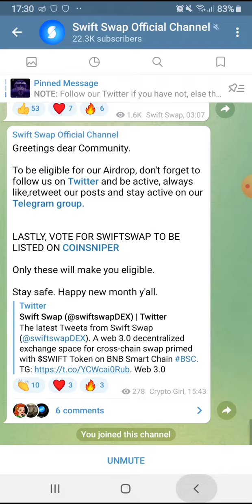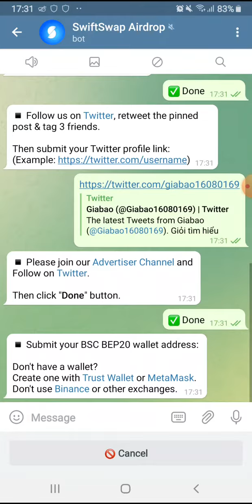Airdrop : Nhận 15 token SWIFT mạng BSC